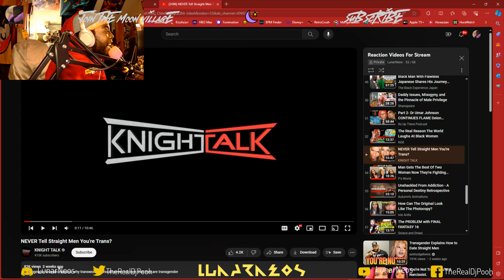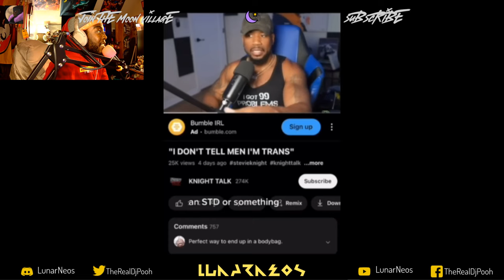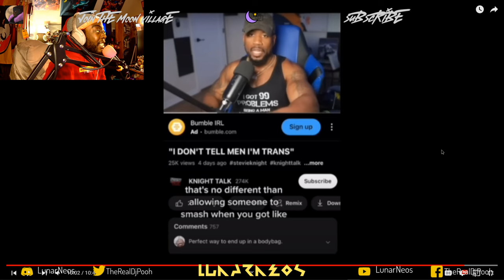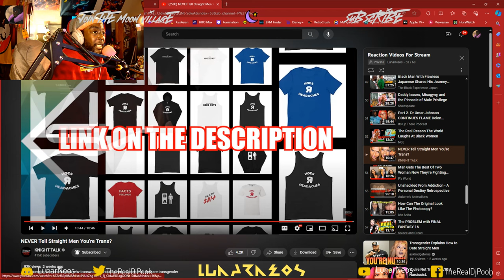NEVER Tell Straight Men You're Trans? by @KNIGHTTALK Reaction